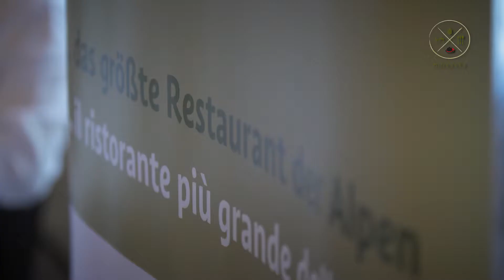Vorstellung mitnondur Parkhotel Laurin 23.05.2019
Die flächenmäßig größte Gemeinde Südtirols ist um eine kulinarische Attraktion reicher: 11 Gastbetriebe schließen sich „mitnondur“ – das heißt in der Sarner Mundart „gemeinsam“ – symbolisch zum „größten Restaurant der Alpen“ zusammen. Die Gastronomen möchten bei potenziellen Gästen mit einer weiteren Besonderheit punkten: Bei der Zubereitung der unterschiedlichsten Leckereien legen die Küchenchefs größten Wert auf die Verwendung von Produkten und Erzeugnissen aus dem Sarntal, bzw. aus Südtirol. Damit stärken sie in besonderem Maße die lokalen Wirtschaftskreisläufe. Das einzigartige Kulinarium wurde im Parkhotel Laurin in Bozen der Öffentlichkeit vorgestellt.